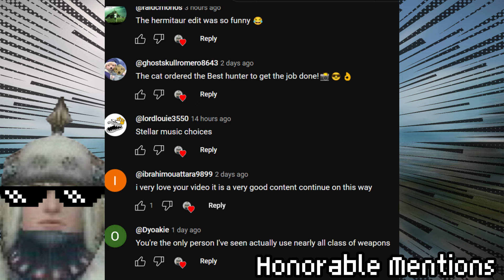MH4U - First Hunt.exe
Mamorukun Curse! OST - 16 Superhero (False Final Stage)
COOL_CREATE - ケイブラブ - Show Time under Leaden Skies